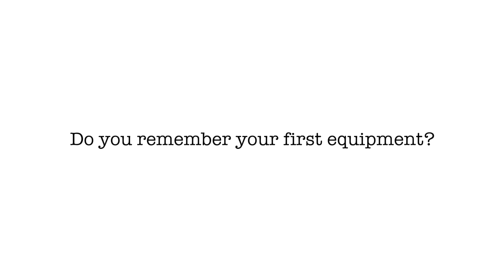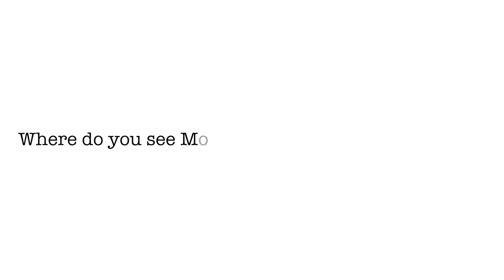Microscopy talks - Willem Cramer | by Motic Europe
Willem Cramer explores the hidden microscopic wonders and shares insights into the microworld for more than 10 years. Since his first Motic microscope in 2013, Mr. Cramer followed the technical evolution of the Motic products.

✔️ Subtitles available in Spanish, German, French and Italian.